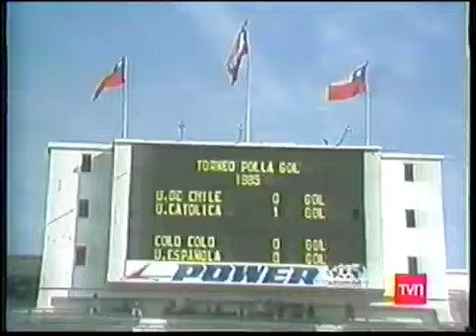U. DE CHILE 5-4 U. Católica. Grupos, Copa Polla Gol 1985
UNIVERSIDAD DE CHILE 5-4 Universidad Católica. 14º Fecha, Grupo 3, Copa Polla Gol 1985

Ficha Técnica:

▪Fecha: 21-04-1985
▪Estadio: Nacional, Santiago.
▪Público: 11.000 personas aproximadamente.
▪Árbitro: n/d.
▪Formación U. de Chile: n/d.
▪Formación U. Católica: n/d.
▪Goles: Michel Atanasovici, Carlos "Búfalo" Poblete, Orlando Mondaca y dos de Mariano Puyol para la "U". Osvaldo "Arica" Hurtado y tres de Jorge "Mortero" Aravena para la UC.
▪Dato: La "U" obtuvo un punto extra de bonificación debido a que anotó 4 o más goles en el partido. Esta era una regla adicional que tenía este torneo.